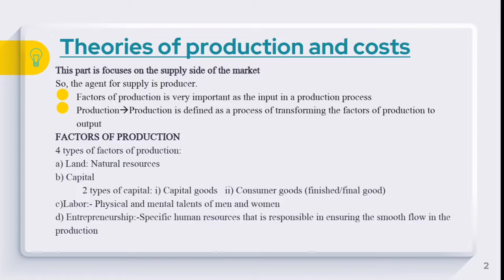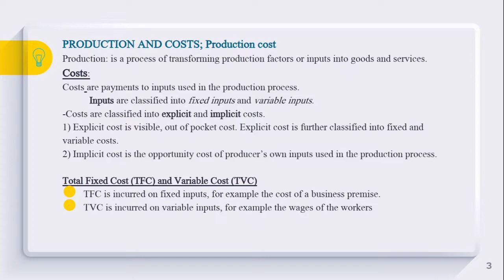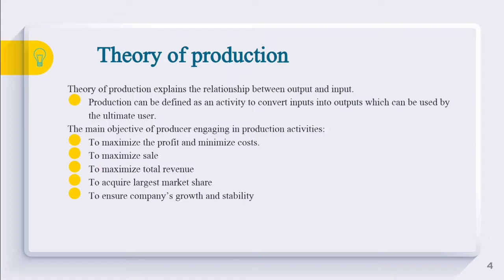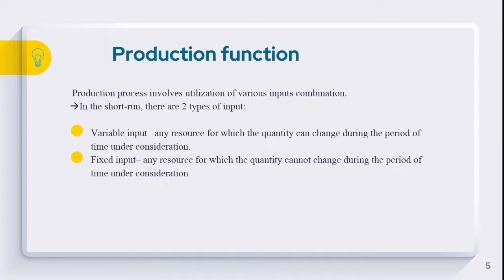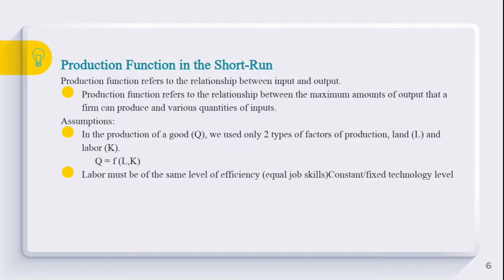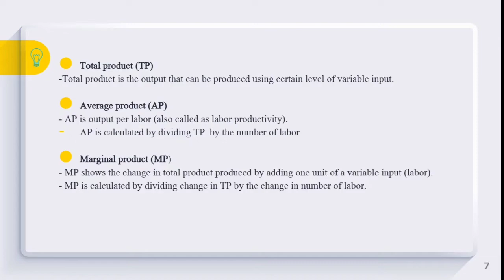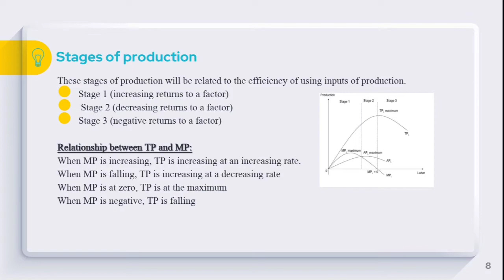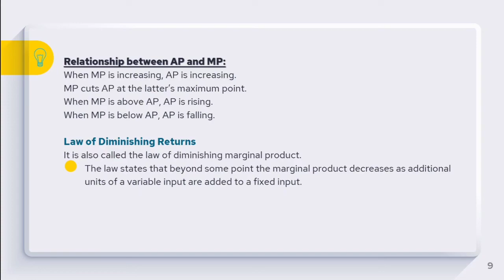Theories of Production & Cost | Statistical Assistant Part 3 | Economics Malayalam | Mallu Economics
This educational video explains the Theories of Production and Cost under Statistical Assistant Part 1 in Malayalam. It is essential for +1/+2 Commerce Economics, PG/UG Economics, and HSST students. Learn about key production functions, cost theories, and their application in microeconomics.

🔍 Key Concepts Covered:

Theories of Production
Cost Theory
Short-Run and Long-Run Cost Curves
Economies of Scale
Production Functions and Returns to Scale